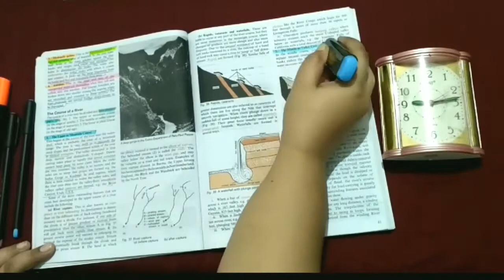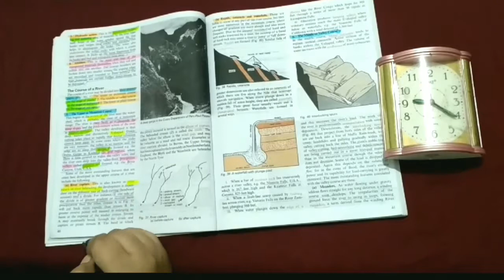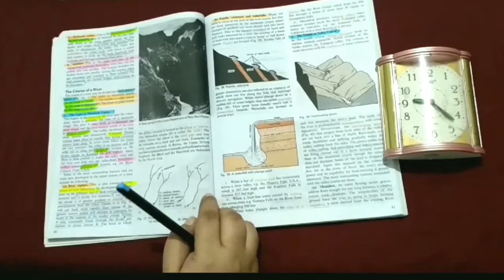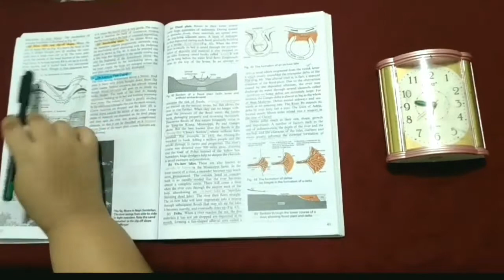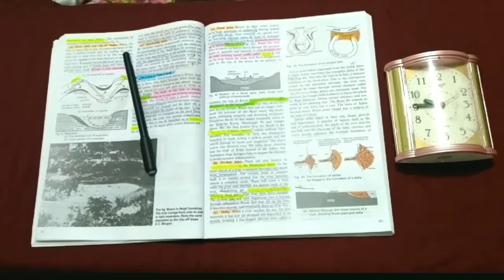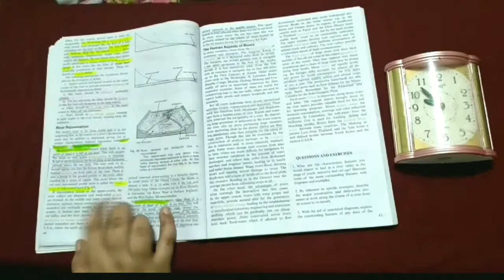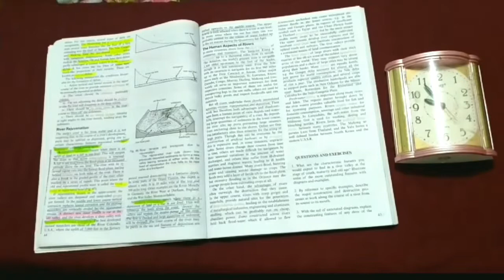Study With Me Time Lapse / India / UPSC motivation / G C Leong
Heyya
Here is my time lapse study video. It is of 50 minutes. Hope it will inspire you too like ot inspires me.
The book is Certificate Physical And Human Geography by G. C. LEONG